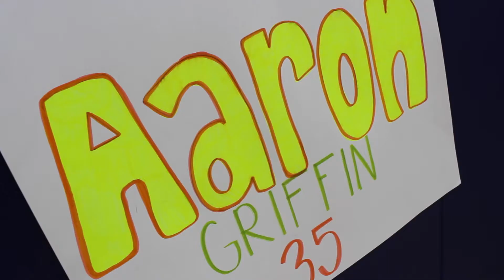Meet Your Gorlok: Aaron Griffin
Webster Athletics profiles senior Aaron Griffin. Griffin explains how he mixes in with the team, the importance of being a student-athlete, and how he discovered Webster University.